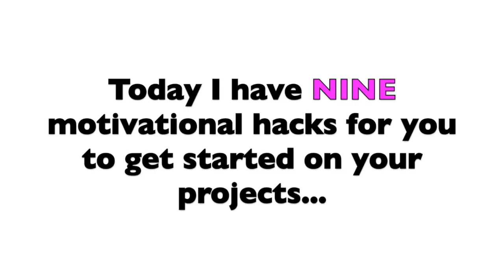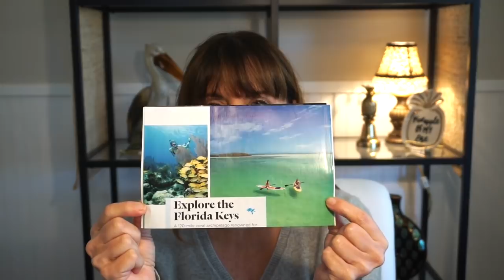Tips and Tricks~HOW TO GET THINGS DONE!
This video is about  H O W  T O  G E T  T H I N G S  D O N E... I hope you find some great take-aways from this video.

Come back to my channel often for new videos on Mondays and sometimes Thursdays on a variety of topics based on a Simple Lifestyle of Fun and Faith!

LINKS:

Tea I was drinking in the video: *TEECCINO Coffee Variety Pack

Buy My Book Here! Available in Paperback or Kindle.
*Marie Antoinette and The Hidden Door of Versailles:

Teri Gigi on Instagram
Teri Gigi on Pinterest